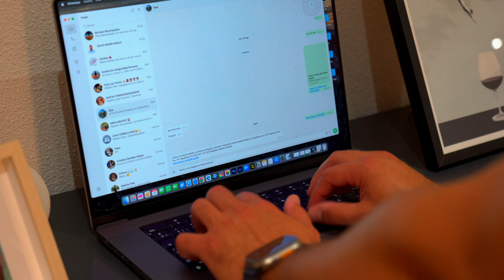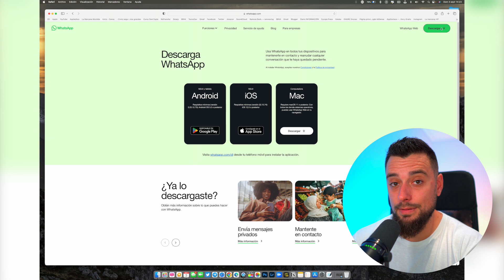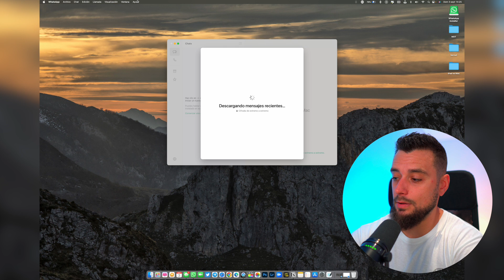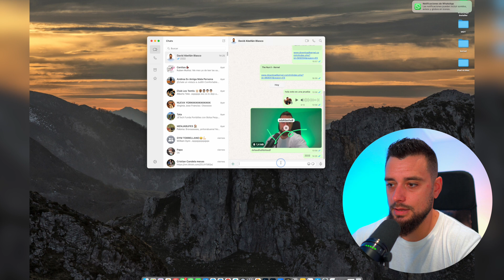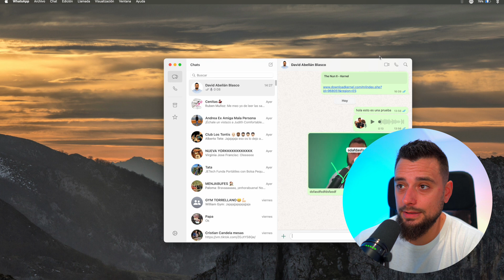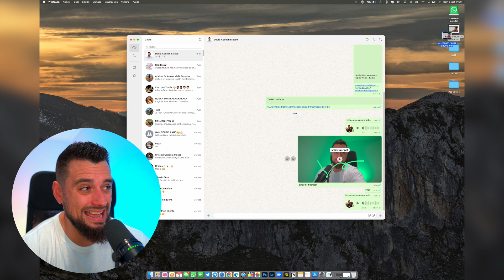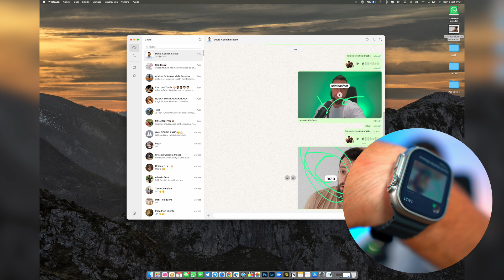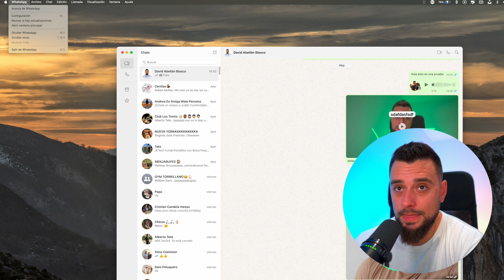WhatsApp LLEGO a MAC | OFICIAL 🤩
En el vídeo de hoy, os cuento como TENER WhatsApp 100% oficial, en tu Mac, da igual si es un MacBook Pro, un iMac o un MacBook Air, la app está totalmente adaptada y prepara para Mac OS.